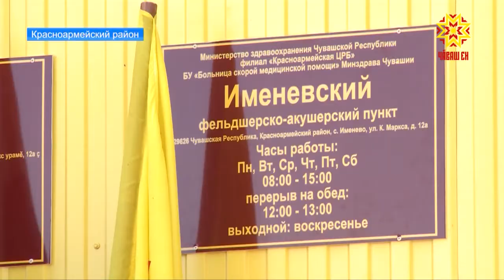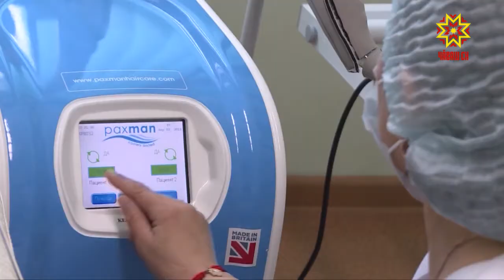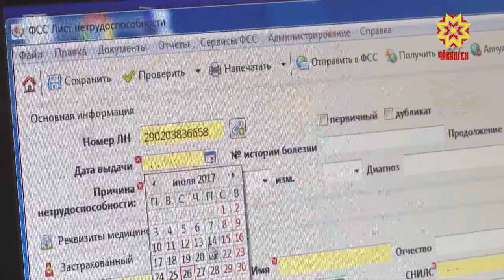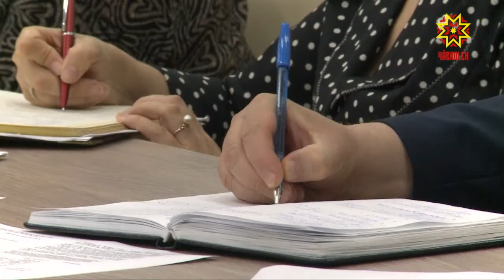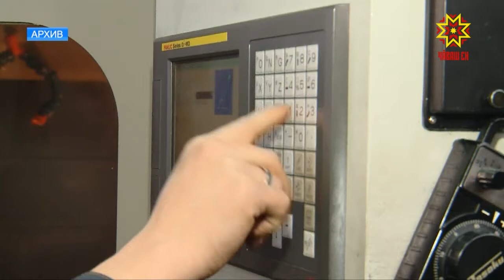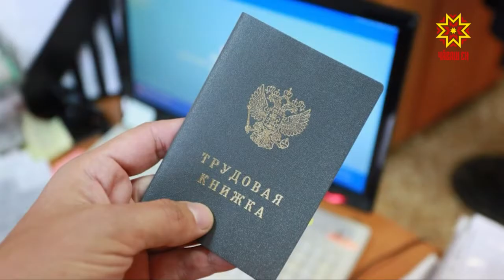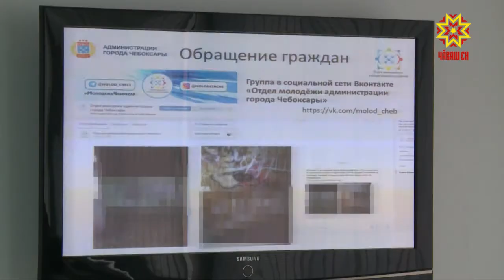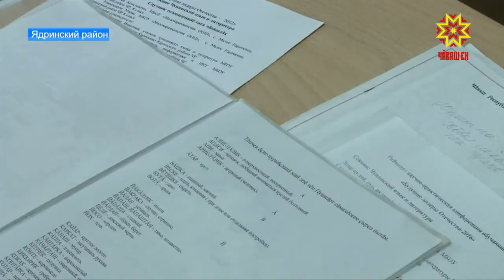Республика 25.07.2018 на русском языке. Вечерний выпуск